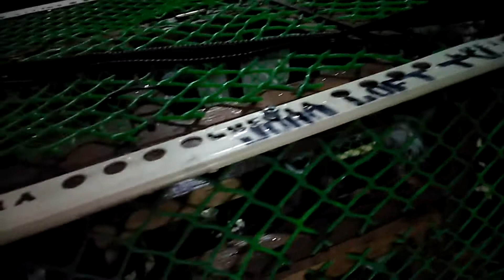Ang aking mga worrios naging boy tambay kaya wala kayong gift na Milk tea..